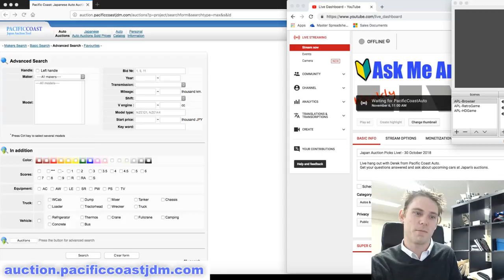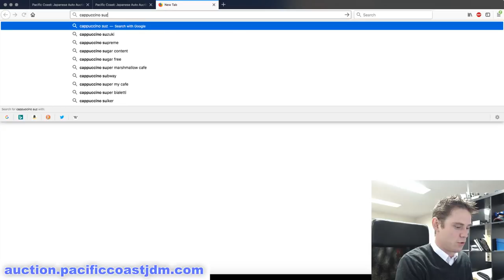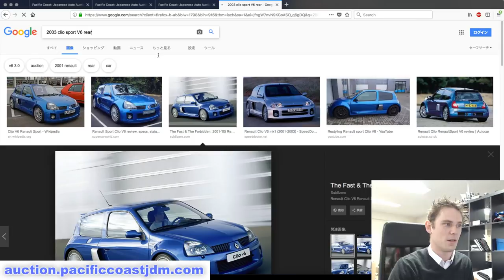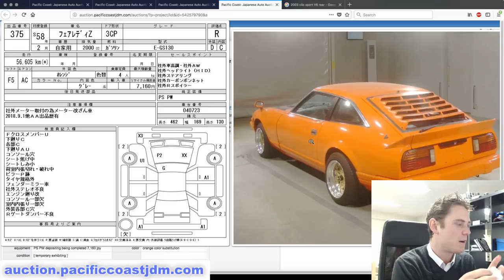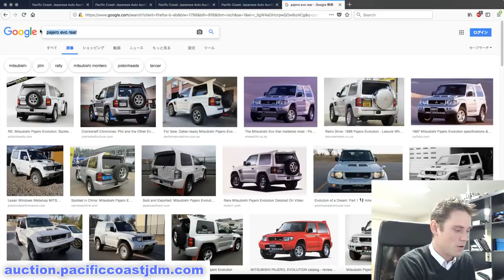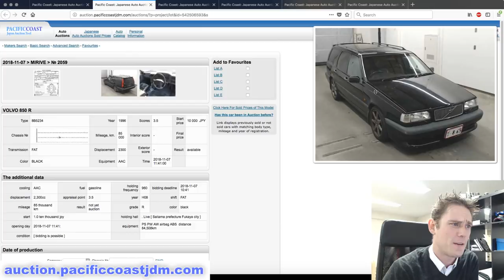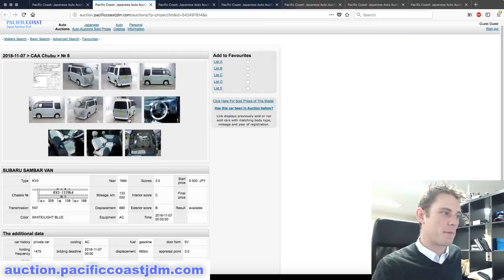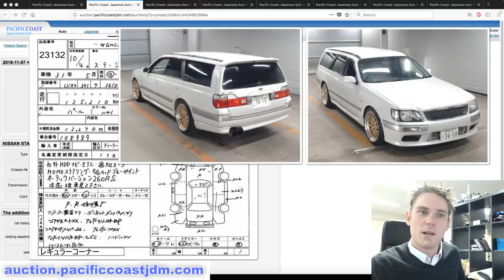Japan Auction Picks Live! - 6 November 2018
Live hang out with Derek from Pacific Coast Auto.
Get your questions answered and ask about upcoming cars at Japan's auctions.